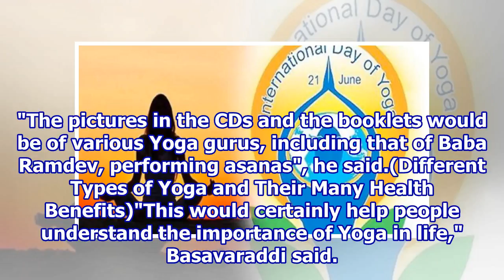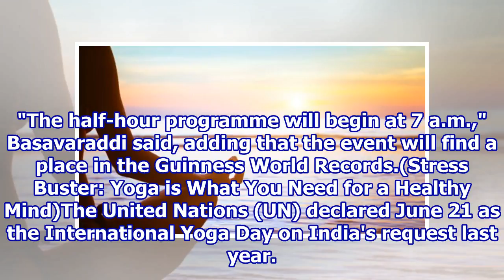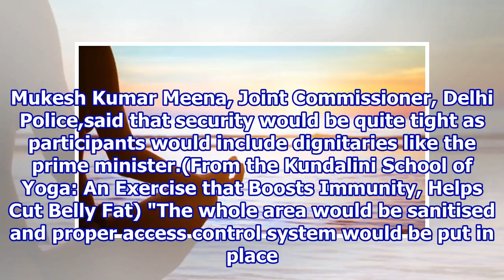India To Lead the World on International Yoga Day